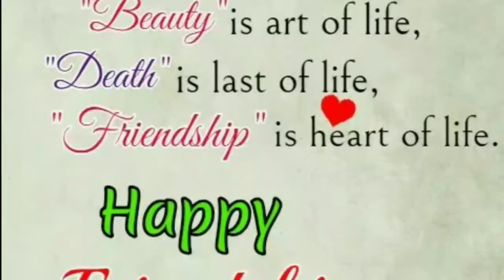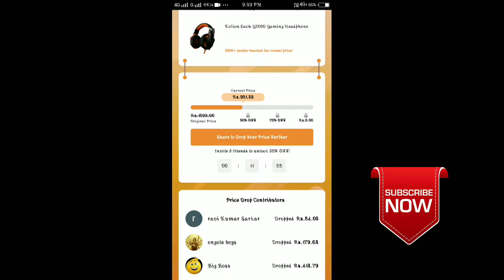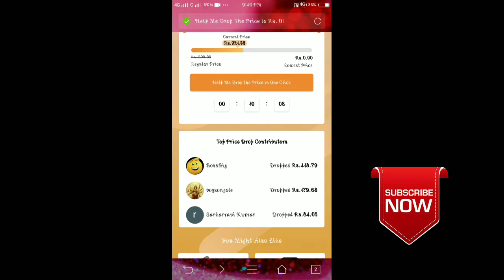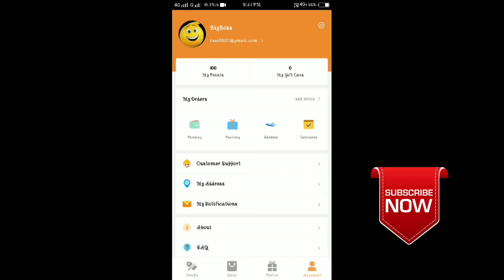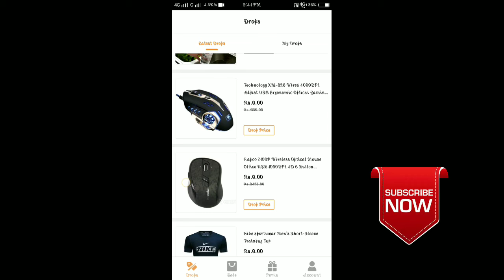Free online shopping free gadgets price drop Ongole boys